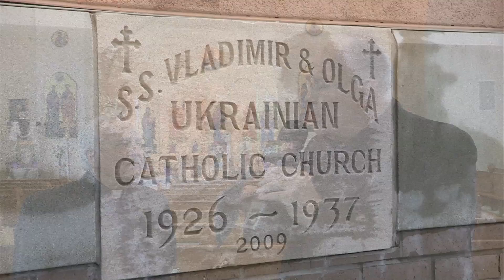Kontakt TV: July 6, 2013 ($2145, Part 7) - Stay Ukrainian My Friends